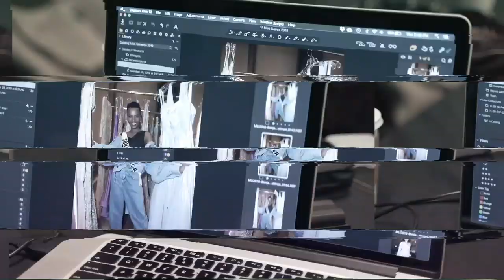Here it is! A SNEAK PEEK In To Miss Universe Ireland's National Costume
Miss Universe 2018 is Catriona Gray from the Philippines.

Year: 2018